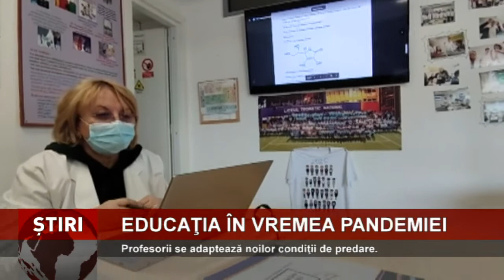Invatamant de pandemie